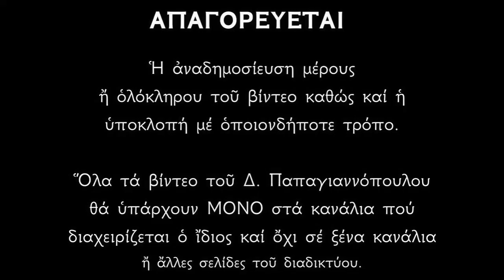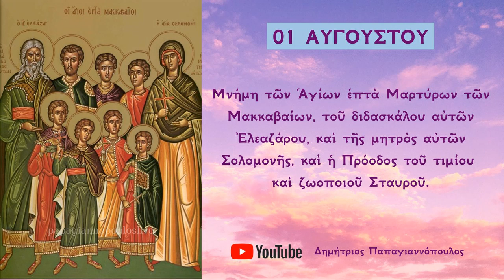Απολυτίκιον - Η Πρόοδος του Τιμίου Σταυρού και Αγίων επτά Μακκαβαίων - 1 ΑΥΓΟΥΣΤΟΥ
Σῶσον Κύριε τὸν λαόν σου, καὶ εὐλόγησον τὴν κληρονομίαν σου, νίκας τοῖς βασιλεῦσι κατὰ βαρβάρων δωρούμενος, καὶ τὸ σὸν φυλάττων, διὰ τοῦ Σταυροῦ σου πολίτευμα.

Τῶν Μακκαβαίων τὸν ἐπτάριθμον δῆμον, σὺν τὴ μητρὶ Σολομονὴ τὴ ἁγία, καὶ Ἐλεάζαρ ἅμα εὐφημήσωμεν οὗτοι γὰρ ἠρίστευσαν, δι' ἀγώνων νομίμων, ὡς φρουροὶ καὶ φύλακες, τῶν τοῦ Νόμου δογμάτων καὶ νῦν ὡς καλλιμάρτυρες Χριστοῦ, ὑπὲρ τοῦ κόσμου, ἀπαύστως πρεσβεύουσι.

*** ΠΡΟΣΟΧΗ !!!